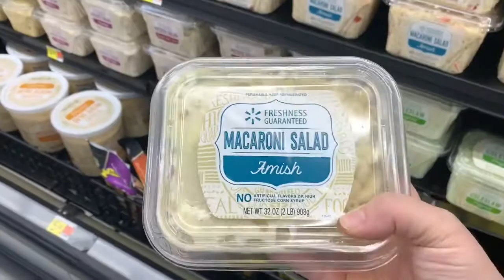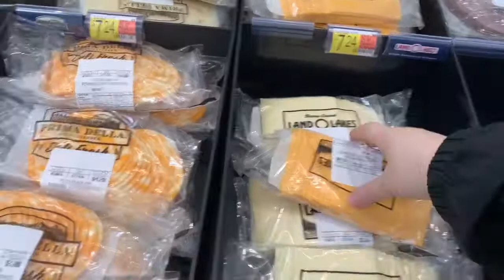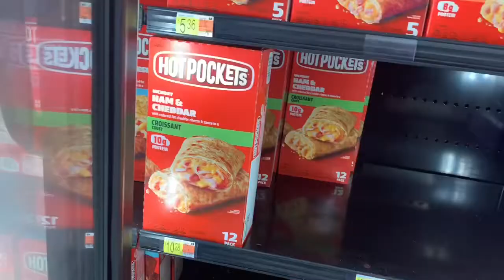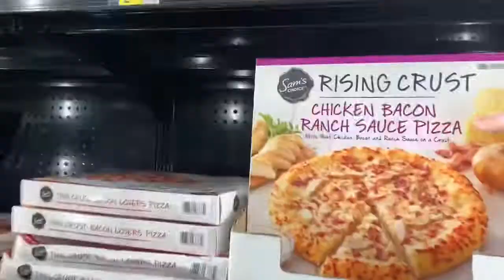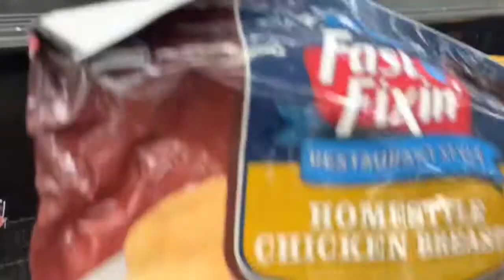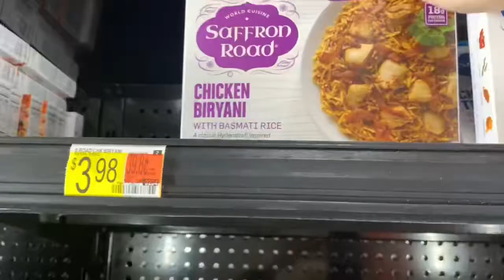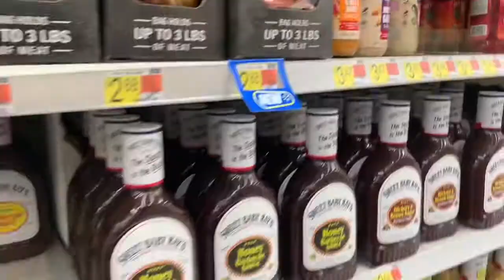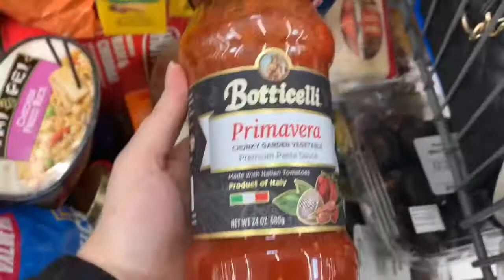STOCKING UP ON $530 WORTH OF FOOD🤪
Hello I’m Bri! Welcome to my life! I’m a mama of 3 all 4 and under, who loves to shop 😆